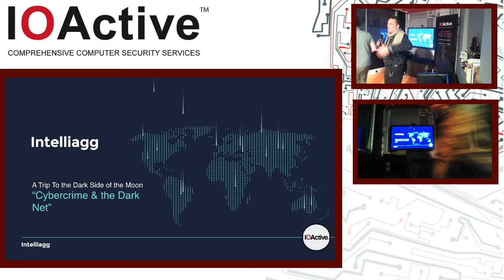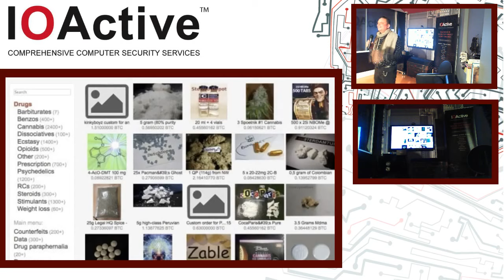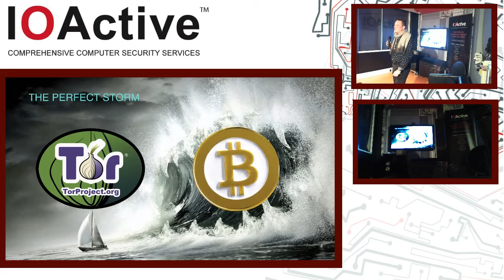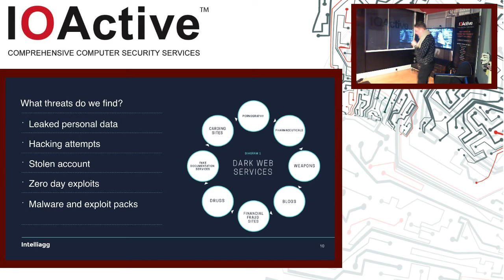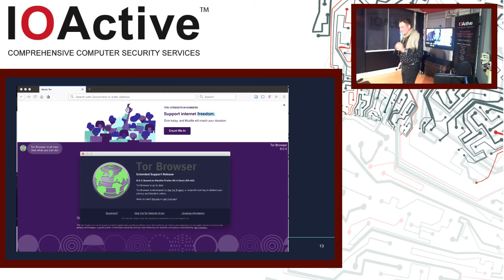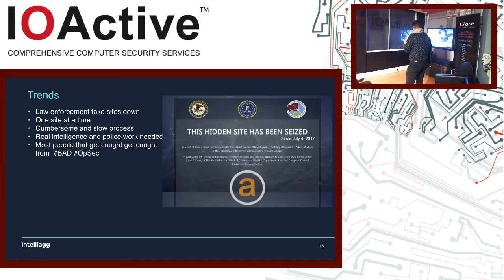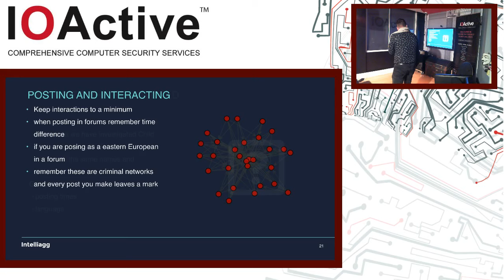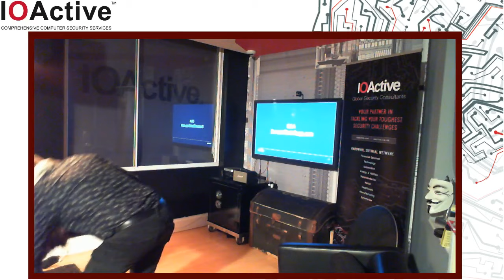Hack Soho | Cybercrime & the Dark Net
In this enlightening account, Thomas Olofsson will take a trip to the dark side of the internet. He will show the guises that cybercrime takes, as well as detailing the effort of law enforcement to keep pace with the criminals.